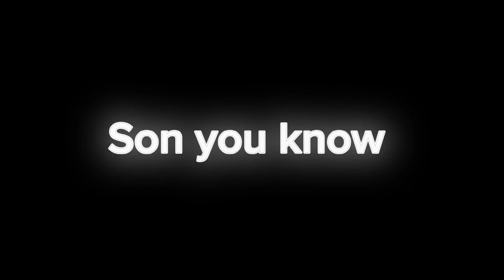Choose the bad path you are not going back